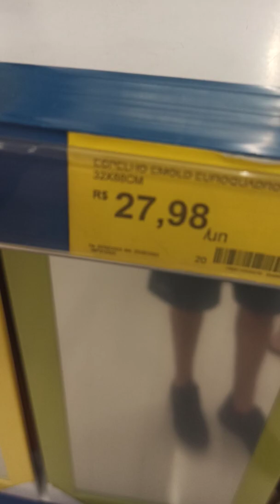QUAL EU COMPRO?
Caraca, eu não sabia que um espelho era tão caro. Deve ser por isso que não sou vaidoso hahahaha

Bem vindo ao meu canal de vlogs, aqui teremos de tudo, as vezes nada, as vezes engraçado, as vezes sem sentido, e assim por diante.

Conheça um pouco mais sobre mim olhando os canais parceiros na página inicial.